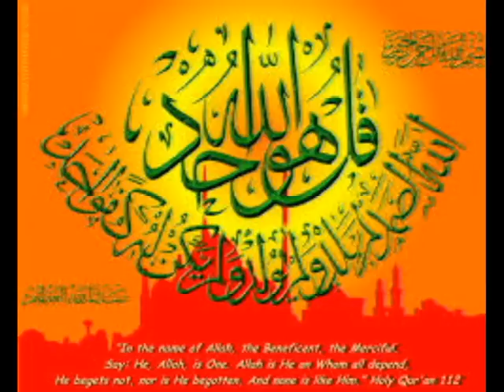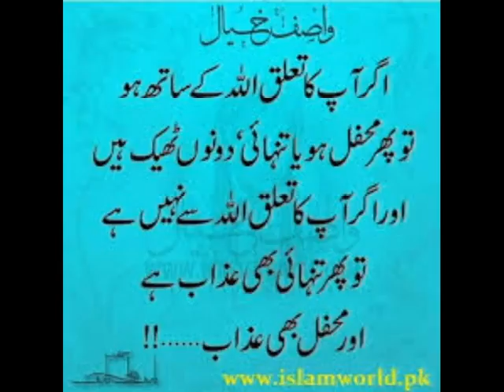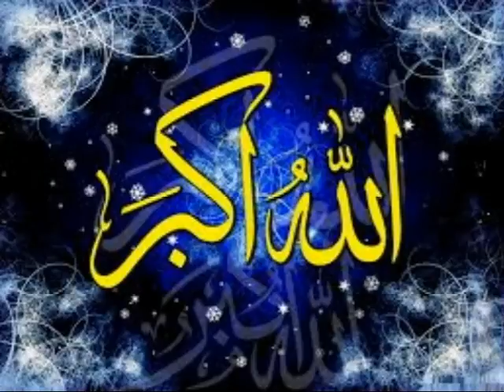mominul hoque allah ho allah